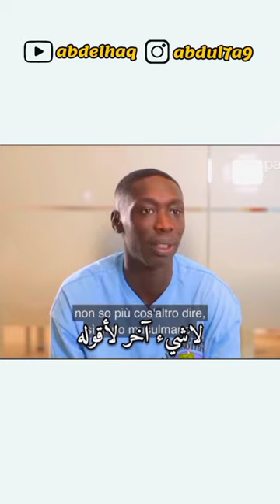ديانات أشهر التيكتوكرز في العالم🌏